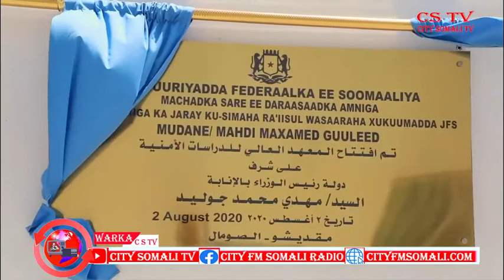CSTV RA'IISUL WASAARE KUXIGENKA DALKA OO XARIGA KA JARAY DUGSI DOWLADA AY LEEDHAY DACAAD